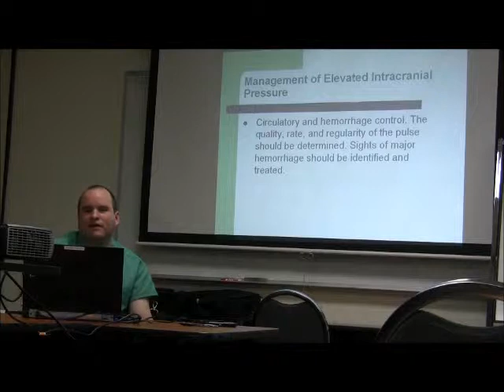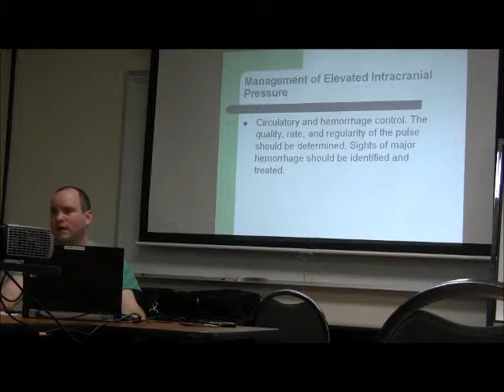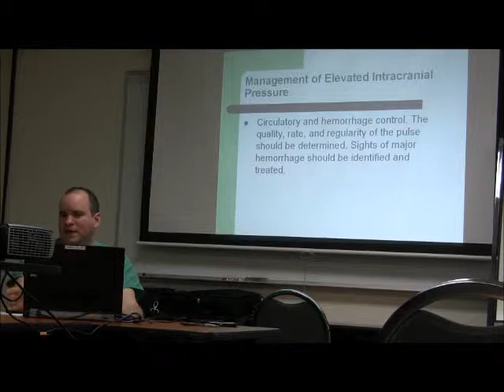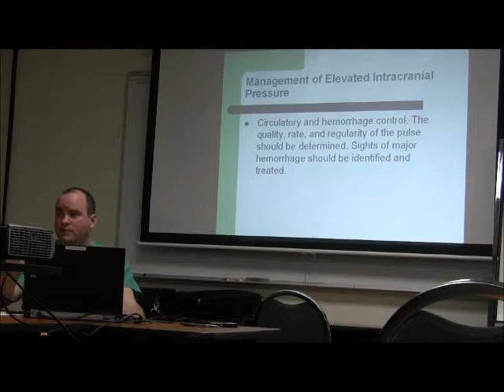5/5 Traumatic Brain Injury by Dr. Sergio Rivero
To receive one hour of CE credit you must view all sections of the video presentation and complete the evaluation as well as a quick test to review information learned.  You can receive the evaluation and test by emailing me at OR go to the SJE "s" drive, go to the clinical education folder, and look in the folder entitled "YouTube Evals and post tests".  Print, complete and send them to me in clinical education.